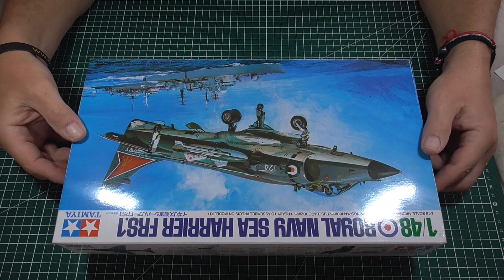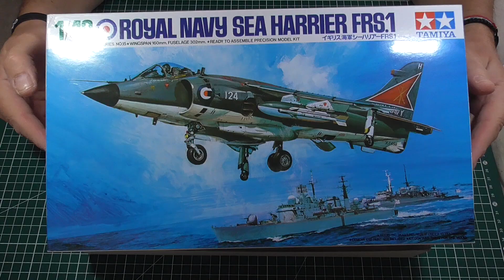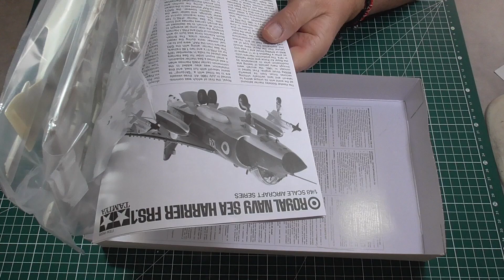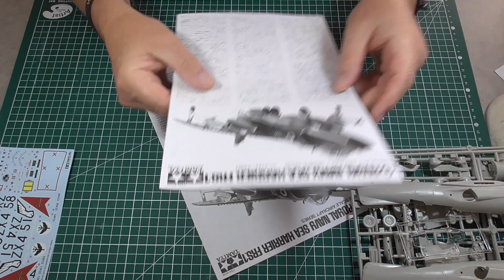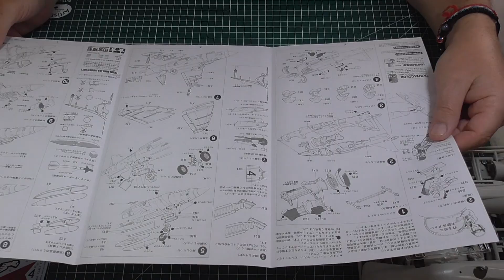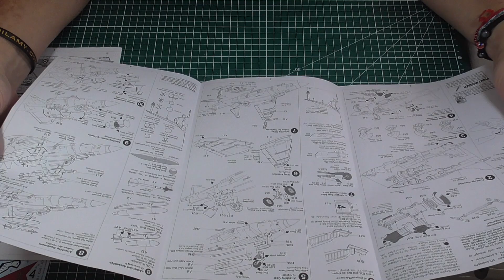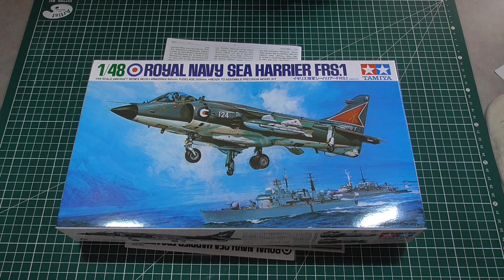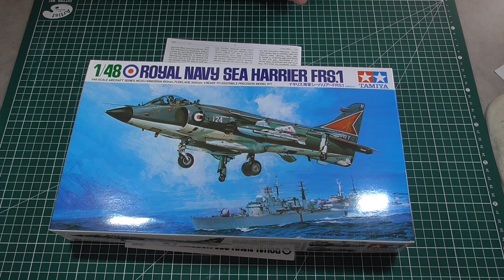Royal Navy Sea Harrier FRS 1 Tamiya 1/48ème Unboxing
Cette première vidéo vous montre le contenu de la boite du Roya Navy Sea Harrier FRS 1 proposé par Tamiya à l'échelle 1/48ème.